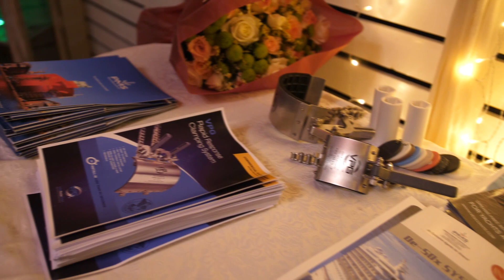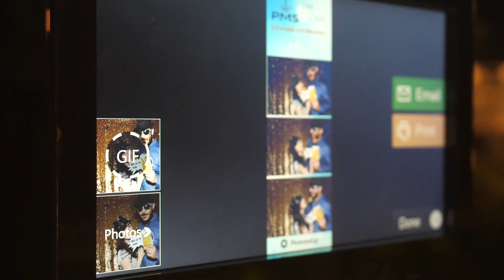*10 Years Anniversary* Event by PMS S.A. | 07/06/2019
The *10 YEARS ANNIVERSARY* event of PIRAEUS MARINE SERVICES S.A. was held on Friday, 7th June at ‘Galazio Sea’ at Elliniko. Over three hundred fifty professionals from the shipping industry attended in order to celebrate PMS 10 years success. Among others, PMS had the pleasure of the company of shipowners, port captains, superintendents, class surveyors and partners from abroad. Mr. Markos J. Tripolitis, Founder & CEO of PMS S.A., delivered a speech about the company’s history, its business growth within this decade, followed by a presentation of PMS various services. Ms. Maria M. Tripolitis, General & Marketing Manager, explained how PMS succeeded to gain the trust of shipping companies in Greece and abroad and concluded her speech by extending her gratitude and thanks to her father for his significant contribution. PMS growth and success have been dependent on Mr. Tripolitis devotion and ongoing commitments as well as on the excellent cooperation and mutual trust with shipping companies worldwide. PMS guests enjoyed cocktails and a very rich buffet and the night ended successfully with lots of dance! It was truly an event to remember!